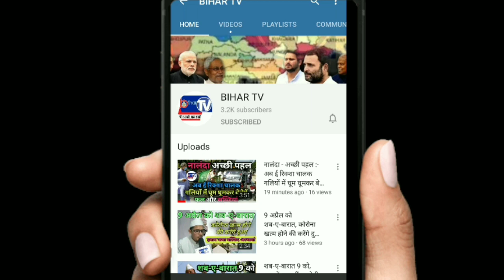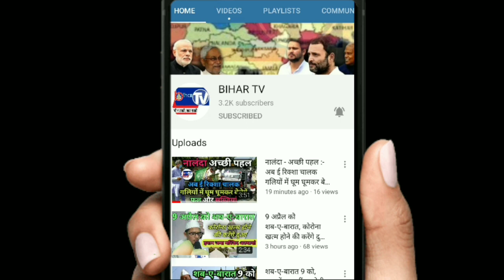कोरोना वॉरियर्स जिप सदस्या हर पंचायत के घरों को करवा रही है सेनेटाइजेशन....